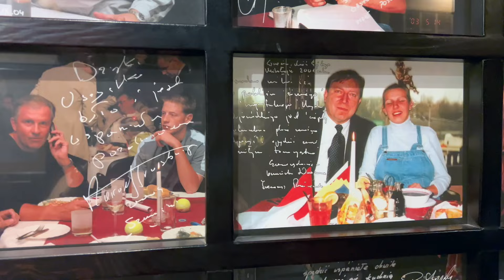Make the MOST of Crossing the Border! Germany to Poland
What do you do when you have one full day to use however you want when you're in East Germany? You go visit a new country, of course!

We had a day between the Euro Cup match in Berlin, Croatia v. Spain, and the next match in Hamburg, Croatia v. Albania, and we thought what's close to Berlin? So, we researched border cities in Poland and settled on Szczecin! And truthfully, ZERO REGRETS.

It's an absolutely delightful little city- clean, affordable, walkable, and historic. It was everything we love. And while we didn't find Polish pierogies, strangely enough, we did find the most delicious kofta we've ever had!

Come with us as we stroll through the Castle of the Duke of Pomerania, wander along Waty Chobrego, and drive out to Bukowa Forest. It's a trip to remember.
We're backpackers in paradise and share our adventures for anyone looking to do international travel, global travel, overseas holidays, and travel abroad. Cheers to the global traveler!

It's FREE for you and supports us continuing to make Love + Life + Travel Content for you!

Her Osprey Fairview 55
His Osprey Farpoint 55
Her Crop Tee
Her Folding Sunglasses
Her Travelon Purse
Her Purse Strap
Her Teal Cardigan
His Gray Pants
His Columbia Waterproof Sneakers
His Brown Jacket
Her Tie-Dye Gaiter
Her Wide-Leg Jeans
Her High Neck Crop Tank
His Tank
His Linen Pants
His Black Hoodie Shirt
Her Waterproof Sorel Sneakers
Her Pink Lipstick
Her Red Lipstick
His Black Sandals
His No Slip Ankle Socks
Her Zip Up Hoodie Shirt
Her Rain Jacket
Her Collared Tank
His Tropical Shirt
Her Overalls